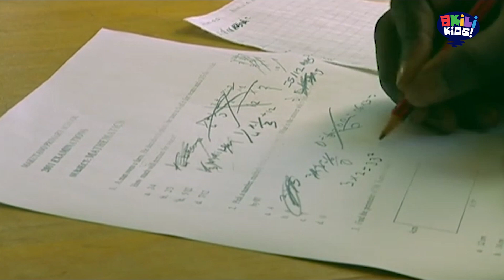Know Zone | How Was The Maths Paper? | Akili Kids!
Hello Kids!

Welcome to Know Zone.

The Junction Teens have a maths paper exam. Brian appears to be sleepy during the test and struggling to find answers. James says that is the best paper he has ever done.

Saturday and Sunday 6:00 AM - 7:00 AM